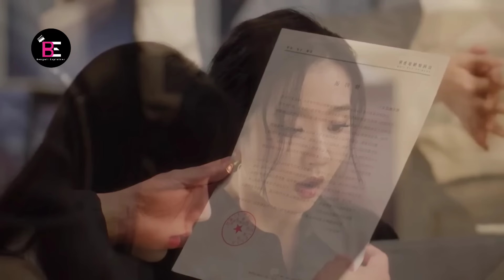#06.রুড বস যখন তার গরীব এমপ্লয়ির প্রেমে পড়ে.Chinese Romantic Drama Bangla Explanation.MovieTube